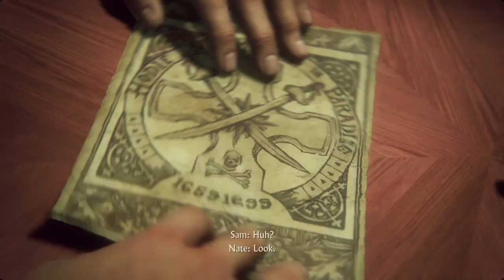Uncharted 4 - A Thief's End Playthrough #8